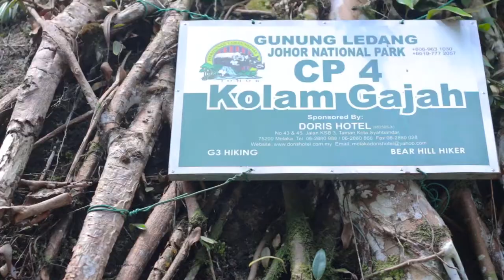PEMACU 2014 - Documentary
An event organised by Kelab I CUCMS. Held at Gunung Ledang, Johor.

Captured by Canon 70D. Post editted with Adobe Premiere Pro and Colour Graded using Magic Bullet Looks.

Copyright Reserved Zahinzul | 2014